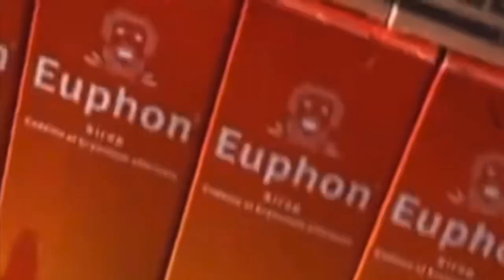Griefing Alalassz's stash on 9b9t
All chunktrails lead to stashes